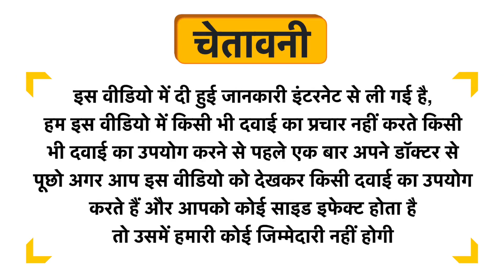Renocap Tablet Uses in Hindi | Side Effects | Dose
Renocap Tablet Uses in Hindi | Benefits | Side Effects | Dose